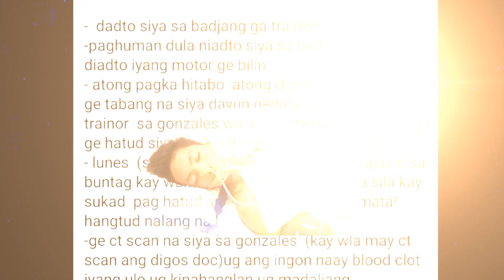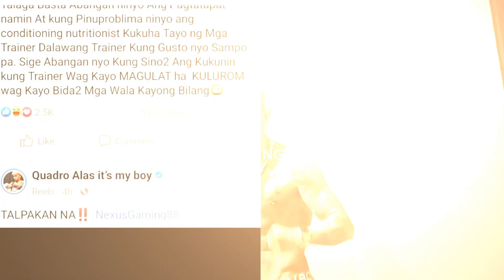CASIMERO MAY BAGONG TIRADA! EGIS KLIMAS MAGKASUNOD ANG LABAN NG ALAGA! BOXER KAWAWA COMATOSE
Casimero may Bagong Tirada Manager na si Egis klimas  dalawang alaga may laban sa cotober at boxer kawawa comatose#boxingnews#johnrielcasimero#boxingworld#boxingupdates#boxingupdates#boxingworld#casimero#boxingfights#egisklimas#janibekalimkhanully#boxingnews#pinasboxingtv